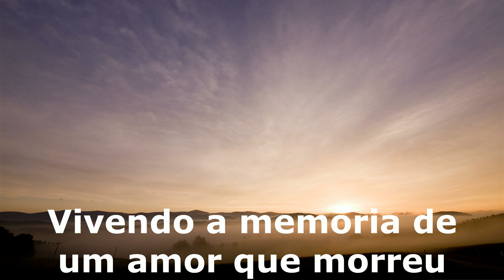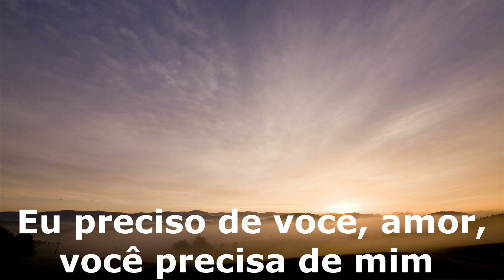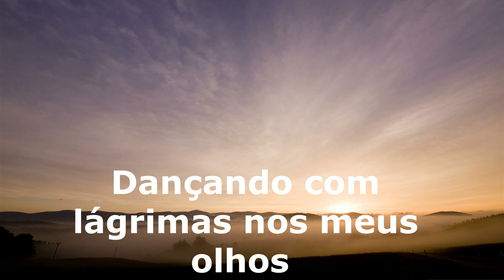Cabballero - dancing with tears in my eyes tradução